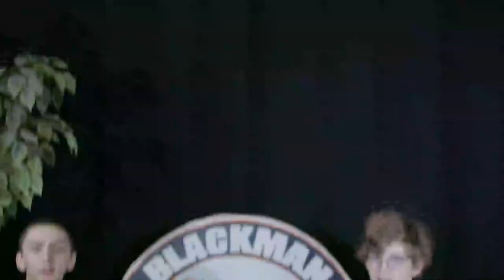Blaze Bulletin for August 25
Jaxon and Donovan share the announcements.
Julia and Tarek give information about club week.
Pep Rally tomorrow!